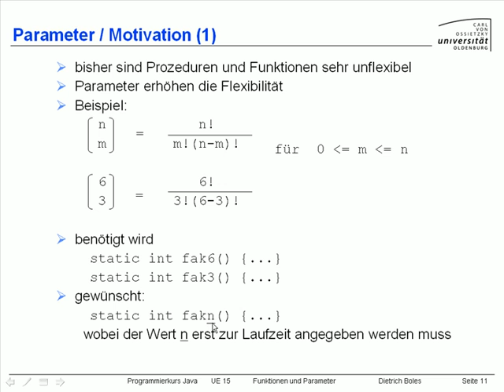UE15-Funktionen und Parameter [-11-Motivation (3.1)]